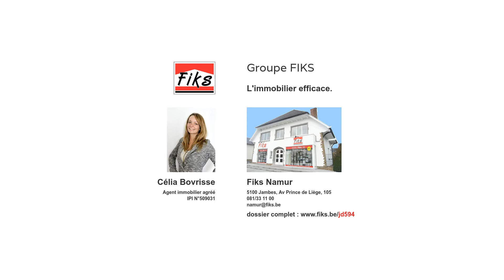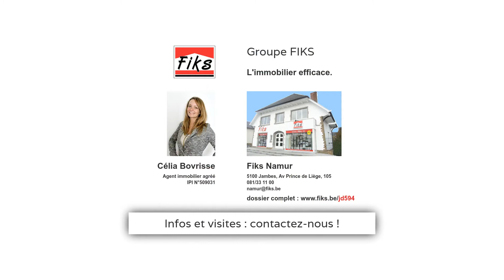Jambes - Archive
Très confortable maison bel-étage rénovée avec goût, composée de 2 chambres (11,5 m² et 7,6 m²) et un bureau (7 m²), cuisine semi-équipée, WC séparé, une superbe salle de bains, greniers, belles caves, terrasse avec vue dégagée et petit jardin orienté S-O! 2 parkings + 1 garage!